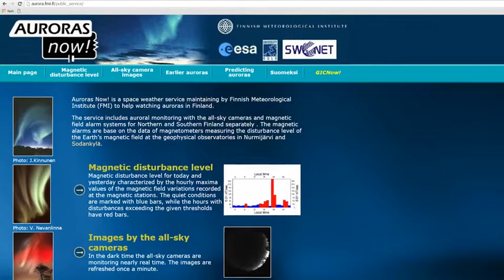Northern lights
Basic information about northern lights in english.

Lisää tietoa Ilmatieteen laitoksesta löydät kotisivuiltamme: www-ilmatieteenlaitos.fi